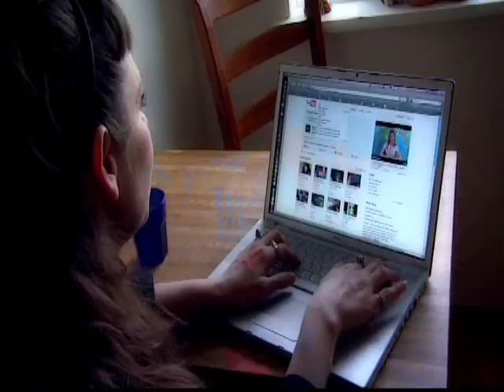Birgitta Jónsdóttir - Sjálfstætt fólk 3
Birgitta Jónsdóttir í viðtali hjá Jóni Ársæli Þórðarsyni í þættinum Sjálfstætt fólk.